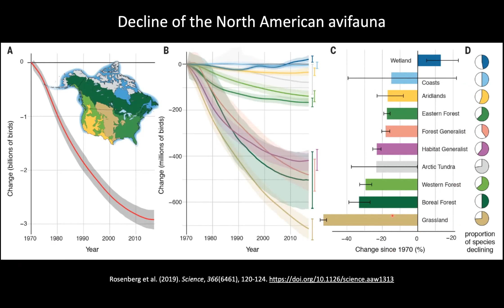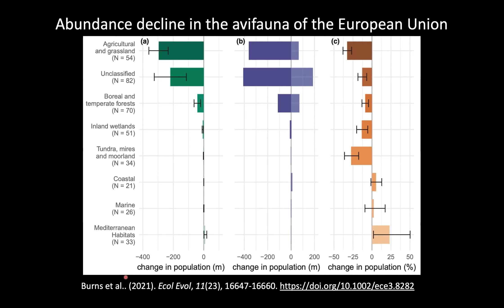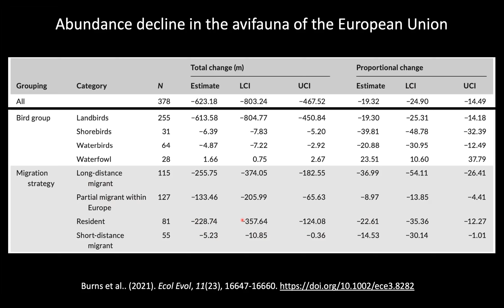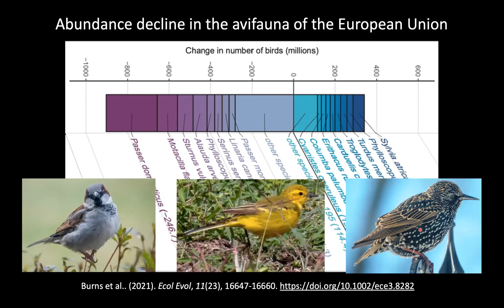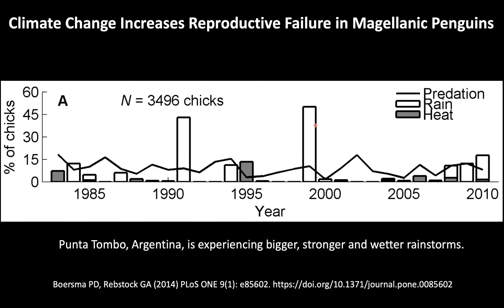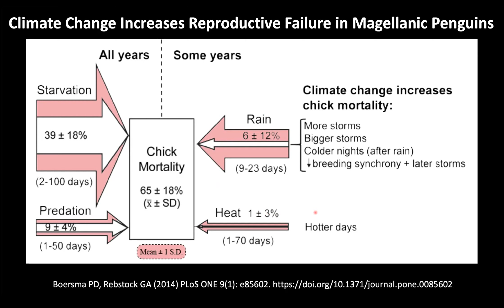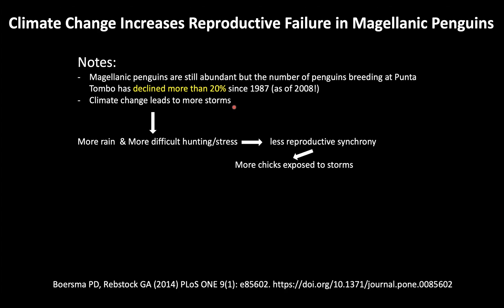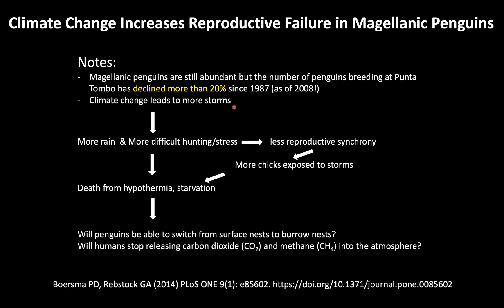January 19, 2022: Selected members bird photos from the preceding month and Climate Change Bird Loss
Scott Young presents selected members bird photos from the preceding month and Science Tidbits about Climate Change and the decline in birds